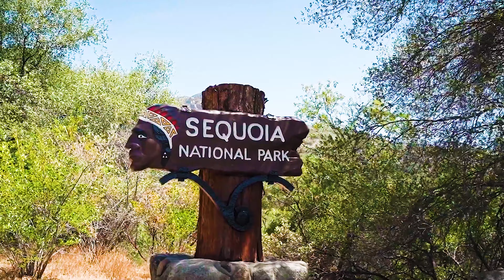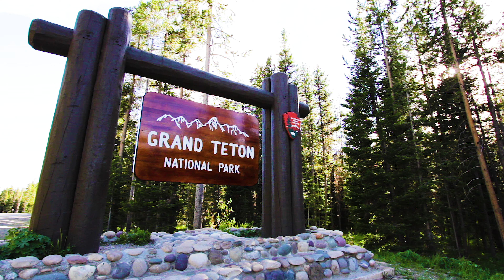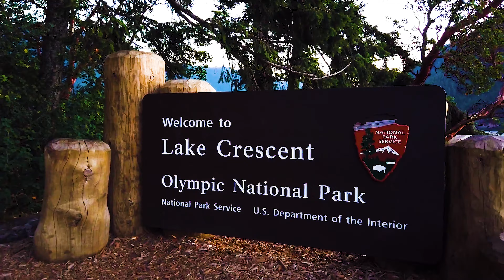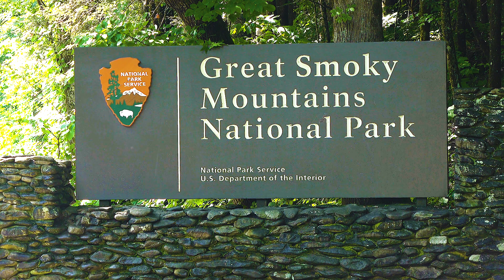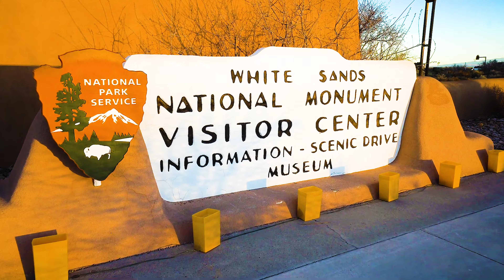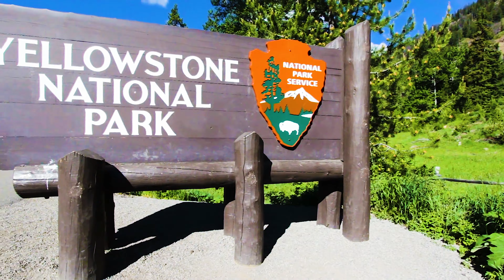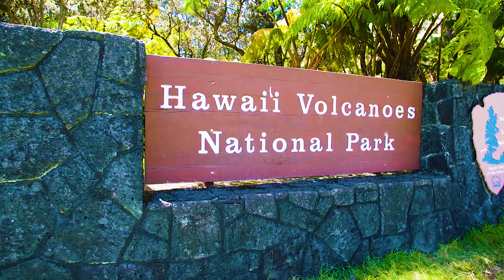Top 20 Must-Visit National Parks In The USA - Ultimate Travel Guide | The Travel Tram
Discover the top 20 must-visit national parks in the USA with our ultimate travel guide! 🇺🇸🏞 Experience the country's stunning landscapes and incredible history as you explore these breathtaking parks. Get ready for unforgettable adventures and immerse yourself in America's natural beauty! 🌄🌲

Ready to start planning your next epic adventure?
Chapters:
0:00 Intro
0:59 Glacier National Park
2:30 Joshua Tree National Park
3:46 Rocky Mountain National Park
5:09 Sequoia National Park
6:39 Grand Teton National Park
8:00 Olympic National Park
9:19 Redwood National Park
10:45 Grand Canyon National Park
12:03 Mount Rainier National Park
13:30 Bryce Canon National Park
14:55 Zion National Park
16:21 Yosemite National Park
17:54 Arches National Park
19:01 Great Smoky Mountain National Park
20:08 Denali National Park & Preserve
21:40 Glacier Bay National Park
23:10 White Sands National Park
24:24 Yellowstone National Park
25:43 Hawai'i Volcanoes National Park
27:01 Kenai Fjords National Park
28:25 Outro
Attributions:
Parts of the footage from Grand Teton, Olympic, and White Sands National Park originated from the following sources :

Video Title: Top 20 Must-Visit National Parks In The USA - Ultimate Travel Guide | The Travel Tram

This video is about the Top 20 Must-Visit National Parks In The USA - Ultimate Travel Guide. But It also covers the following topics:

Best Us National Parks
Stunning American Landscapes
USA Parks Travel

👉Travel Toiletry Bag
👉Portable Charger (Power Bank)
👉Portable Travel Luggage Scale
👉Travel Packing Cubes (Luggage Organizer)
👉Travel/Hiking Sling Bag
👉TSA Approved Travel Bottle/ Container set

✅  About The Travel Tram

The Travel Tram shares the sights and wonders of the world. We highlight wonders of the world, tourist destinations, things to do in different countries, best lists, and information for digital nomads, ex-pats, and retirees. We believe everyone should be able to see the world's beauty, and we want to make it easy for people to find information about where they can go.

Our mission is to inspire people to explore the world, and our vision is a world where everyone has access to information about different cultures and ways of life. Jump on board and enjoy.

🔔Ready for an adventure? Join us & Let The Travel Tram take you on a global journey, showcasing the best sights